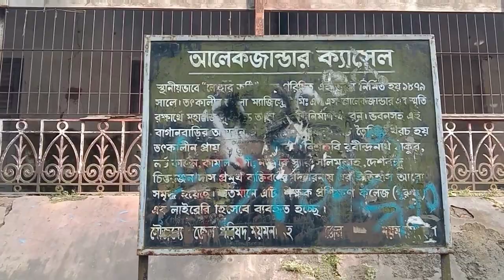ময়মনসিংহ জয়নুল আবেদীন পার্ক || Mymensingh Park || Tanmee's Vlog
ময়মনসিংহ জয়নুল আবেদীন পার্ক || Mymensingh Park ||

আশা করছি সবাই ভালো আছেন,সুস্থ আছেন।
আজকে ঘুরে এলাম ময়মনসিংহের জয়নাল আবেদীন পার্ক।